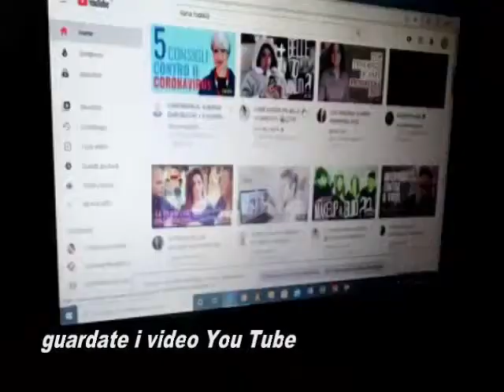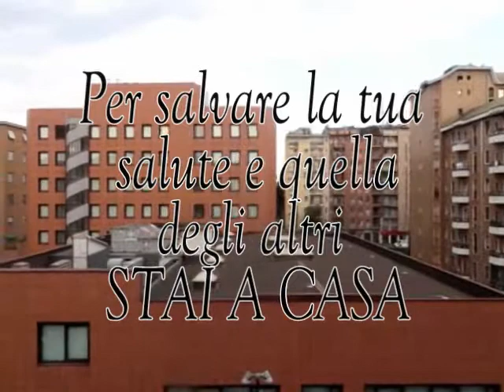Coronavirus 🏠 state a casa